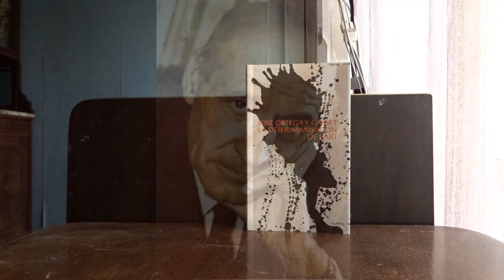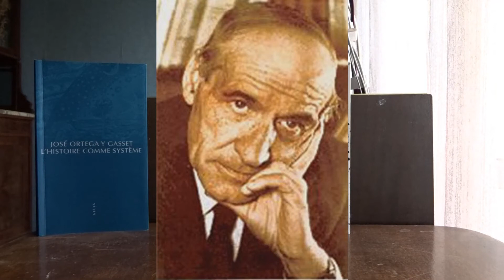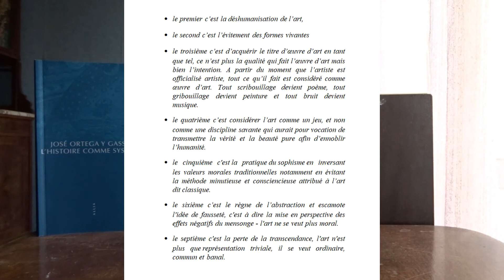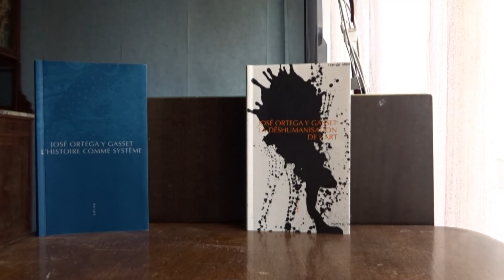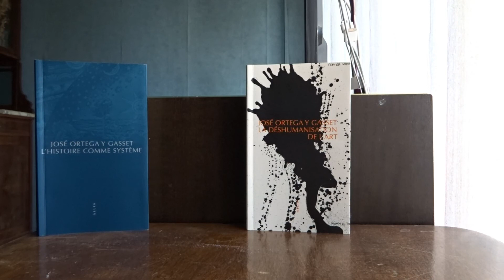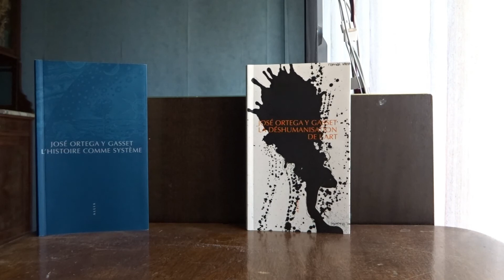JOSE ORTEGA Y GASSET La déshumanisation de l'art (fiche de lecture 128)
La déshumanisation de l'art
Edition ALLIA
Auteur : José Ortéga y Gasset
83 pages